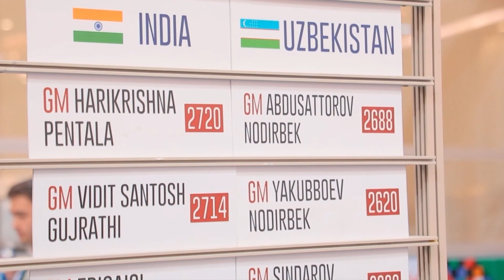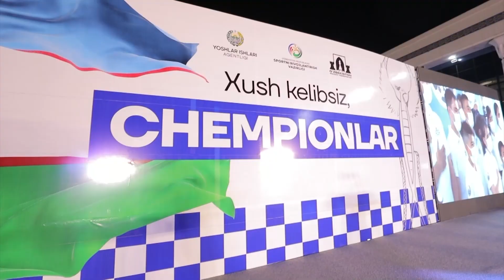MAHMUD TOIR. SHAXMAT YULDUZLARI